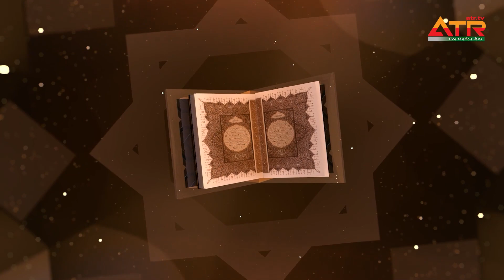হৃদয় শীতল করা তেলাওয়াত || Surah Maida || সূরা মায়িদা (আয়াত: ১০-১২) || তেলাওয়াতুল কুরআন || ATR TV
সূরা মায়িদা
আয়াত: - ১০-১২
তেলাওয়াতঃ হাফেজ ক্বারী মাওলানা মোঃ মহিউদ্দিন রব্বানী

“তেলাওয়াতুল কুরআন” অনুষ্ঠানটি দেখবেন -
প্রতিদিন বিকেল ৩:০০ টায় শুধুমাত্র এটিআর টিভির পর্দায়।

দ্বীন প্রচারের স্বার্থে প্রত্যেকে ভিডিওটি শেয়ার করুন।